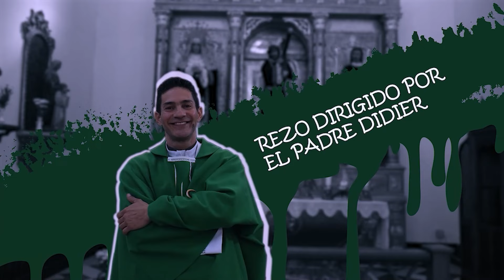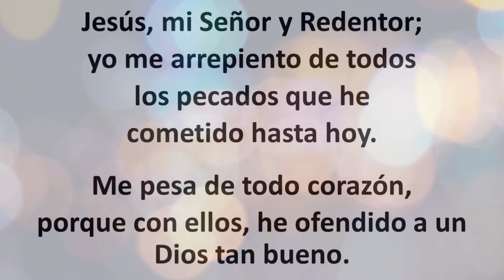Rosario de hoy Sábado 18 Mayo 2024. Misterios Gozosos. Padre Didier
Misterios Gozosos.